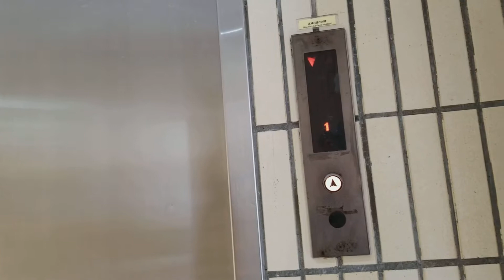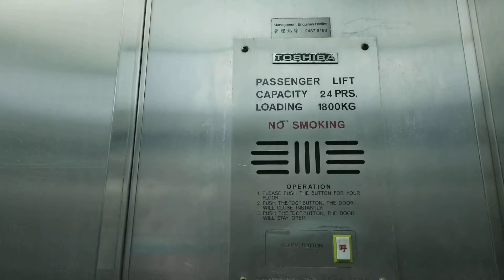新葵興花園TOSHIBA升降機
地點: 新界葵涌大窩口路151-165號新葵興花園
載重: 1800公斤
乘人: 24人
投入服務年份: 1983
途經樓層: G, 1-4

升降機可通往港鐵站、新葵興廣場以及停車場和住宅平台。

Location: Sun Kwai Hing Gardens, 151-165 Tai Wo Hau Road, Kwai Chung, New Territories
Maximum Load: 1800kg
Maximum Capacity: 24person(s)
Year of commission: 1983
Floors passing through: G, 1-4

This lift can access MTR station, Sun Kwai Hing Plaza and corresponding carpark and resident podium.